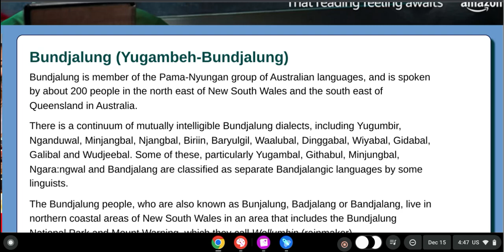Everything in Bundjalung!